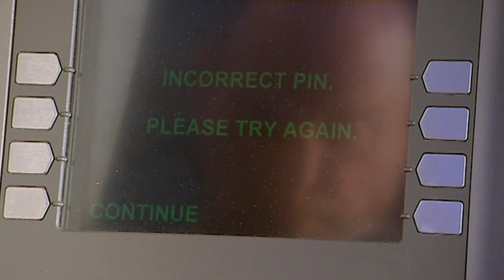Tom Uncovers the Truth of Grantley's Empty House | Waterloo Road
Tom tracks down Grantley in order to finally force him to repay his debt, but he has a shocking discovery when entering his home.